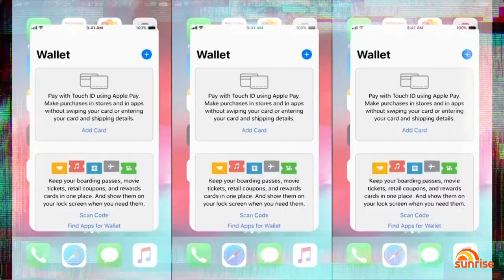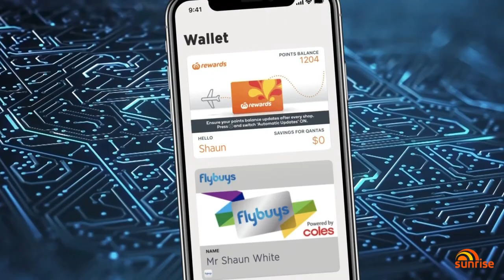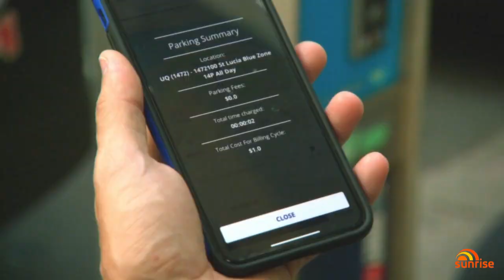How to ditch your wallet and embrace digital payments | Sunrise